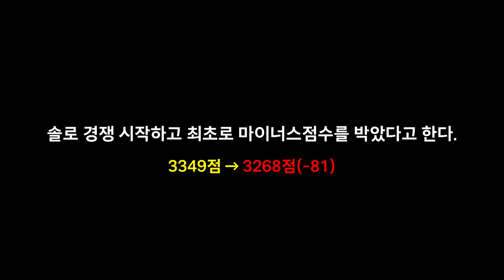라이딩샷에 중독된 남자, 그리고 티밍｜솔로 경쟁전 EP.6~7 [배틀그라운드]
솔로 경쟁전 마스터 목표 6~7일차 이야기

FPS게임 유튜버 휘둥그레입니다.